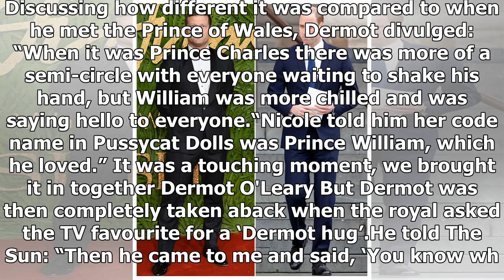National Television Awards host Dermot O’Leary reveals unusual request from Prince William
GETTYPrince William once asked Dermot O'Leary for a very unusual requestThe X Factor presenter met the Duke of Cambridge at the 2017 Pride of Britain Awards after winning a gong on the night.  Recalli...